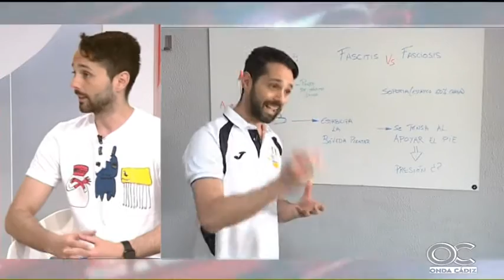EL DORSAL 05 06 16 2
EL DORSAL 05 07 16